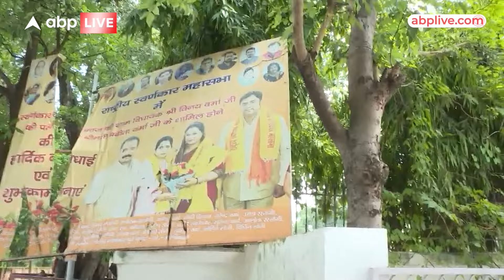Lucknow में विधायक के घर में घंटों तक होती रही चोरी | Uttar Pradesh News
ABP News: शोहरतगढ़ के विधायक विनय वर्मा के आवास में चोरों ने घंटों तक चोरी की है। विधायक आवास के हर कमरे में चोरी हुई है। कर्मचारी अनुराग मिश्रा ने पूरा घर का मुआयना कराते हुए पूरी घटना की जानकारी दी.